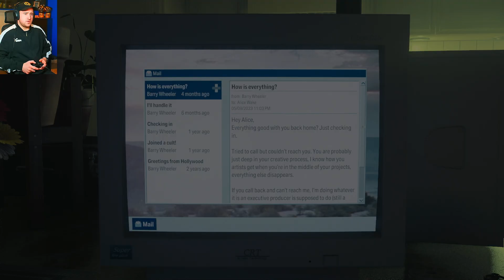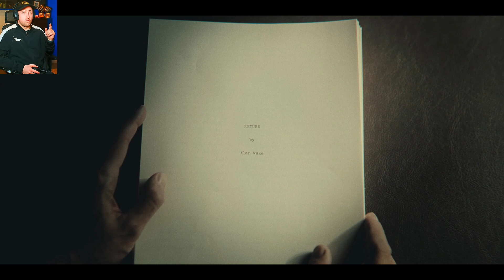Alan Wake 2 / Lets Watch A Movie